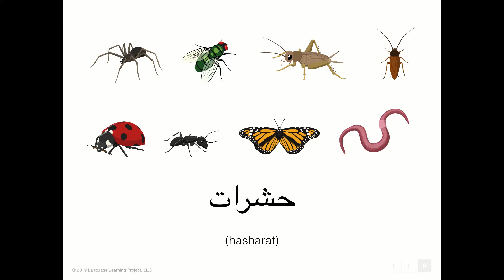Learn Farsi Vocabulary: Lesson 11 - Bugs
In this video you will learn beginner Farsi vocabulary. This lesson contains the basic words for bugs in a 1 minute audiovisual flashcard format. By repeating this lesson you will learn the pronunciation, spelling, and visual associated with each Farsi word.